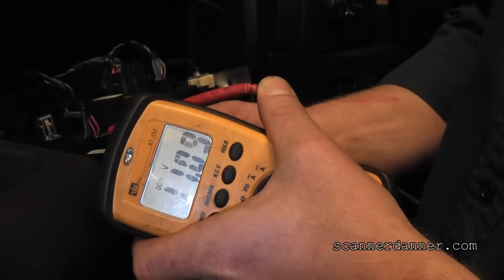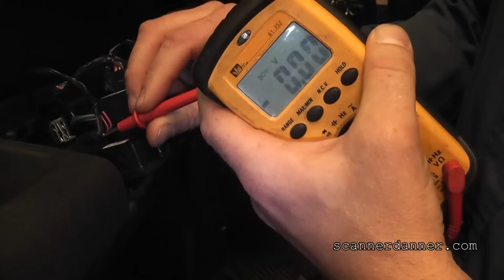Using a Test Light to Bypass a Switch Input Signal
You can find more information on this topic in the chapter 2 playlist on my website!